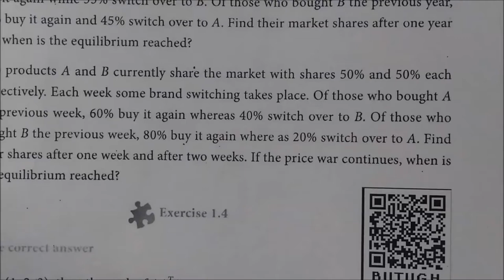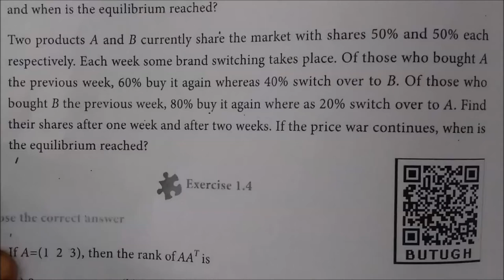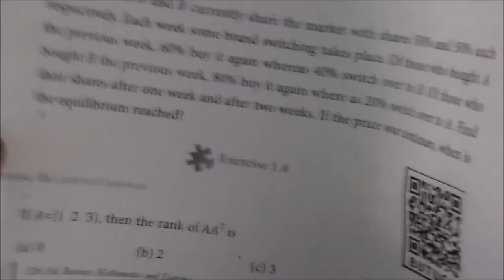12-B Ex-1-3-4 Transition Pby Matrix@ Gomathidharmarajan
12th B Maths  Ex-1.-3-sum-4 Transition Pby Matrix @Gomathidharmarajan
12thவணிககணிதம் அணிக்கோவை பயன்பாடுகள்